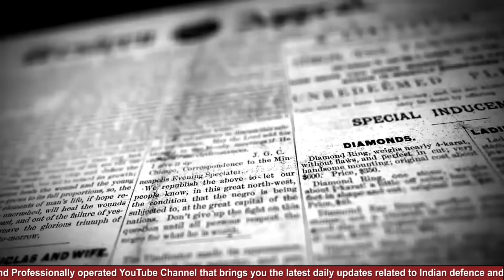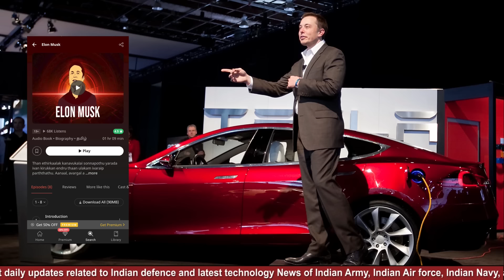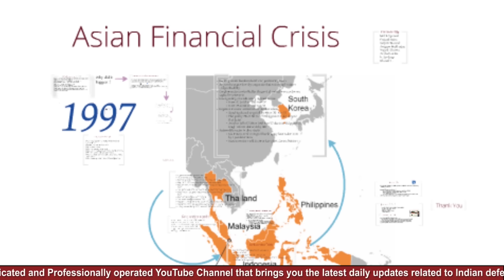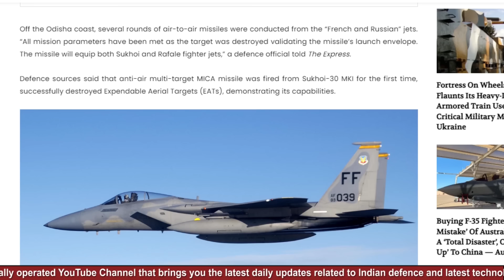India's Su 30MKI Vs China's Su30MKK | ஏது சிறந்த போர் விமானம் | Tamil Defence Update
Note: offer valid only for 1st 250 users*
dUGUHrys1oaQ/viewform?vc=0&c=0&w=1&flr=0

About :'Tamil Defence Update' is a very dedicated and Professionally operated YouTube Channel that brings you the latest daily updates related to Indian defence and latest technology News of Indian Army, Indian Air force, Indian Navy, and other related updates.

Tamil Defence Update do not own all rights to these video clips. All the contents belong to their respective owners and I have repurposed them with educational and inspirational values to motivate the viewers for their passion if anyone has any issue with any image or video clip please email us on will remove that footage.